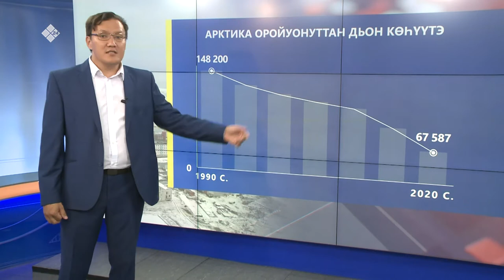2035 сылга диэри Арктиканы сайыннарыы стратегическай былаанын туһунан